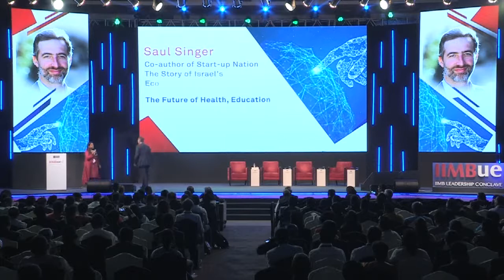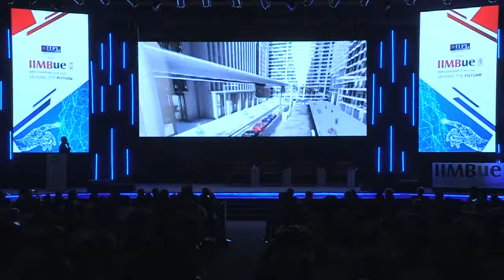The Future of Health, Education and Cities - Saul Singer - IIMBUE2018